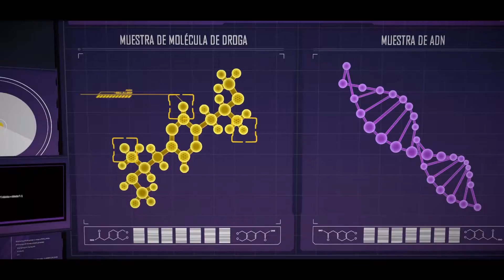ALGO ANDA MAL CON WAYNE | BATMAN The Telltale Series Episodio 4 Parte #02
Les comparto mi gameplay del cuarto episodio del juego de BATMAN The Telltale Series, Audio en ingles y subtítulos en español.

Batman: The Telltale Series es un videojuego de aventura gráfica point-and-click de 2016 desarrollado y publicado por Telltale Games y distribuido por Warner Bros. Interactive Entertainment bajo su etiqueta DC Entertainment.